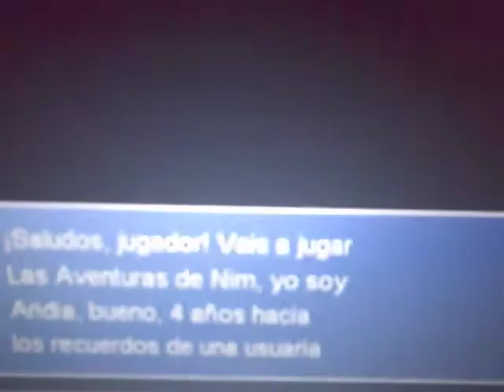Mi juego de RPG Maker XP: Las aventuras de Nim + Debut de Keramon en mi canal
Las Aventuras de Nim es un juego para mayores de 12 años que contiene violencia, pero también aparece Dora la Exploradora, Swiper el Zorro, Q*Bert, Kirby, Hunchrooster, Montserrat Caballé, Viximon y Renamon. El titulo del juego es un Viximon digievolucionando en Renamon y el fin del juego es Ogremon.